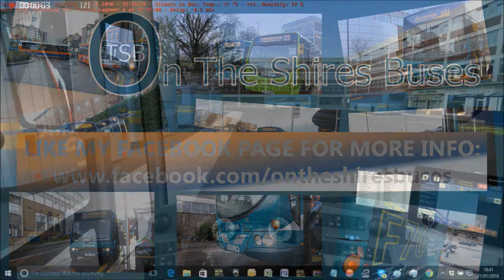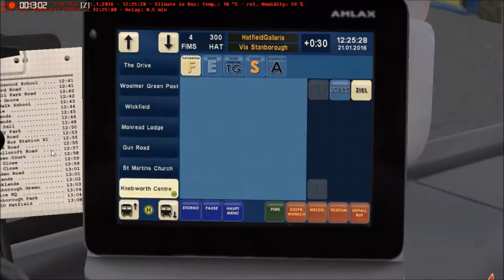Episode 1 - Ben Plays OMSI 2 - Hertfordshire V3 with Robert and Josh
This episode, I play OMSI 2 with Robert (who you should already know) and Joshua. I am driving the Mercedes C2 between Stevenage and Welwyn Garden City, whilst Robert and Josh joke around - trying to distract me.